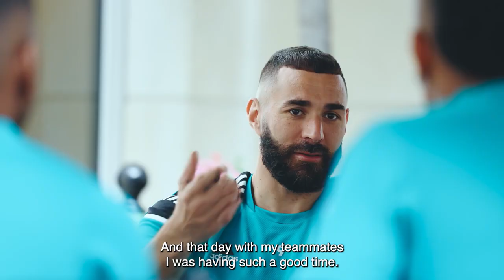Real Madrid Until The End Exclusive Clip with Lucas Vázquez and Nacho Fernandez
“Real Madrid: Until The End” is a three-part series that steps onto the field and, for the first time ever, goes behind the scenes with the iconic football club for a look at their astonishing 2021–2022 season, filled with dramatic come-from-behind victories and no shortage of on-field heroics from both veterans and newcomers alike. Fueled by their fervent fans, they defy the odds and skeptics on their way to one of the most memorable finishes in football history, culminating in a record 14th Champions League title.

In the exclusive clip, forward player Lucas Vázquez and Defender Nacho Fernandez speak on how they and their teammates relax before a final, stay positive, and the strong bond they have as a team that only makes it easier for them to play together and win together.